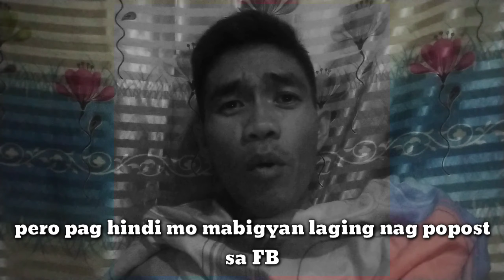HUGOT SA VALENTINES DAY